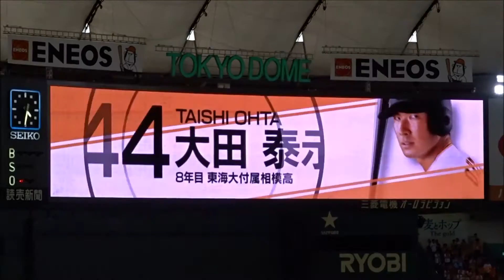太田 泰示 登場曲＆ムービー (2016年) 読売ジャイアンツ 「Here It Is」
2016年 読売ジャイアンツ 背番号＃39 マイコラス 投手の登場曲。
「Here It Is」(Flo Rida ft. Chris Brown)